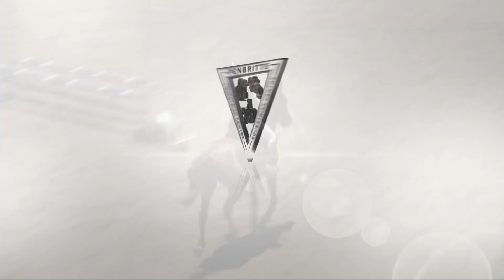Class 31, Emma Tandy, Copper Creek 2